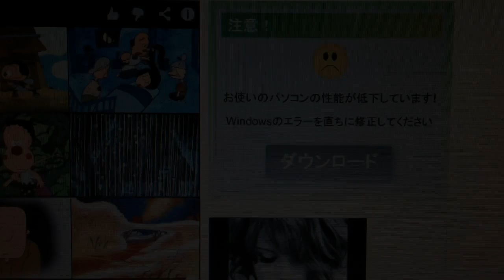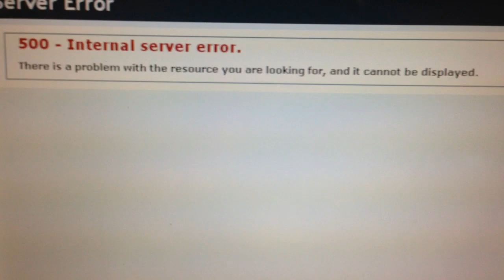お使いのパソコンがクラッシュ寸前です！ という詐欺広告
「お使いのパソコンがクラッシュ寸前です！」　言われんでもわかっとるわ！
「お使いのパソコンの性能が低下しています」　7年前のPCや！
「スパイウェアが検出されました」　おまいがいうな！

これ、全部誘導詐欺な広告です。
ネットで検索するとこの手の詐偽への対処方法が見つかります。
私もネット上で解決策を探して対処しました。
ひどい広告ですね。
しかもフリーソフトに潜り込んで入ることもあります。
ともあれ、PC操作は自己責任でね♪